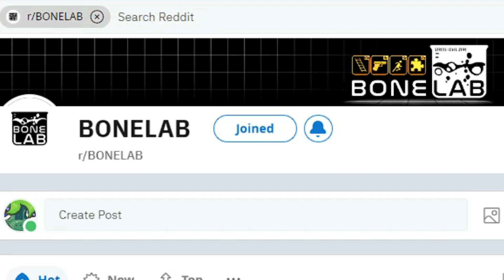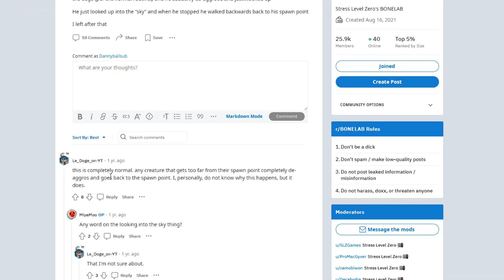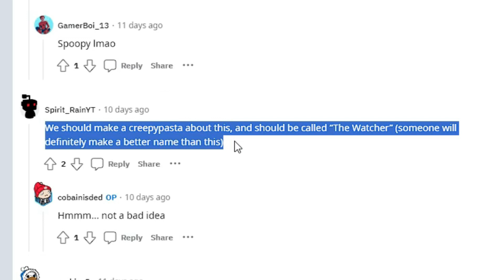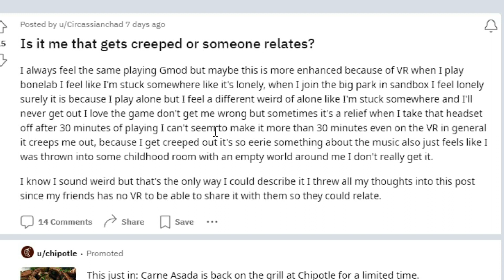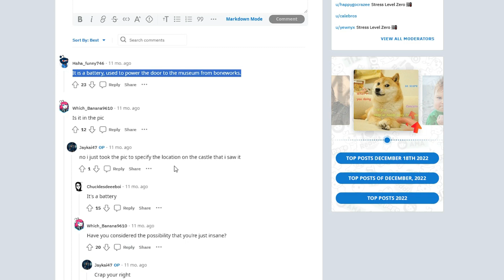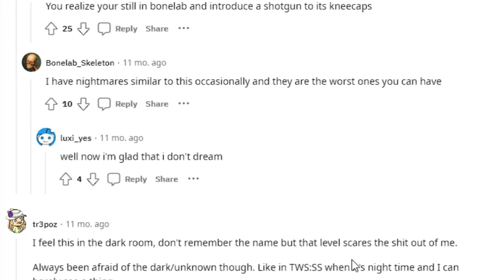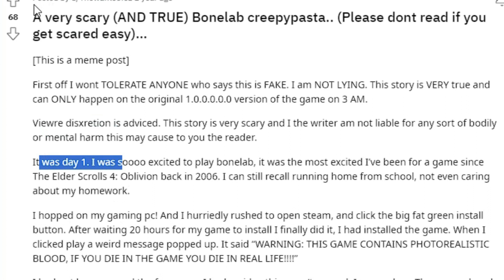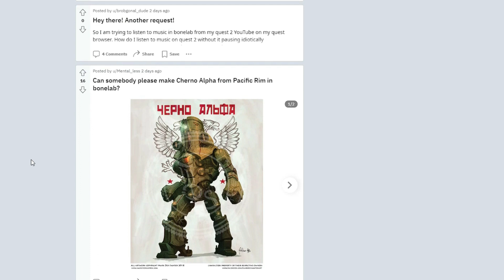Baseline Entity & More BONELAB Creepypastas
The r/bonelab subreddit has been filling with weird creepypastas ever since the game came out a year ago. Today I wanted to talk about that and share some of these funny posts from the bonelab reddit.